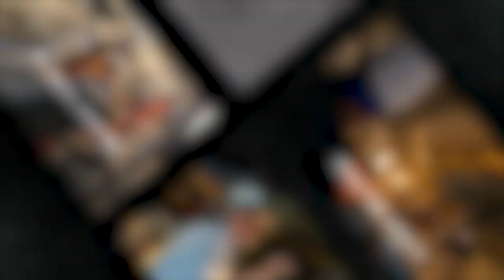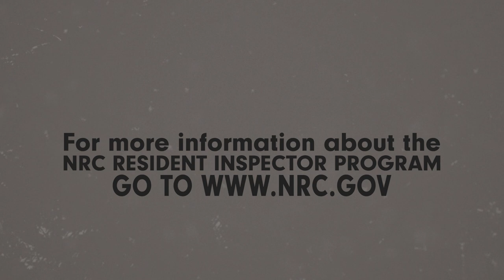Inspectors to Leaders Shaping Careers – Insights from former Resident Inspectors (6 min)